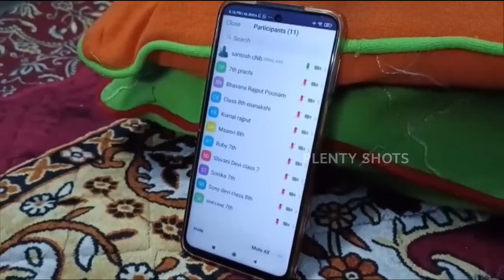Under the Padhe Bharat, Badhe Bharat - 100 day reading program - Ramban